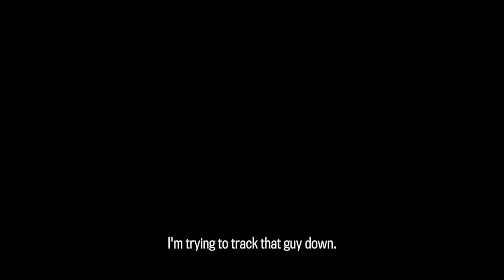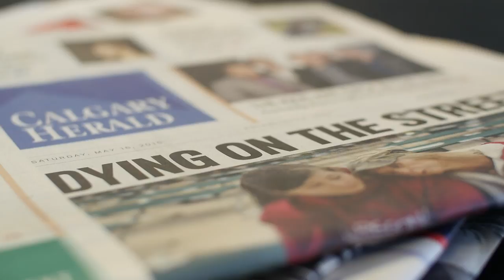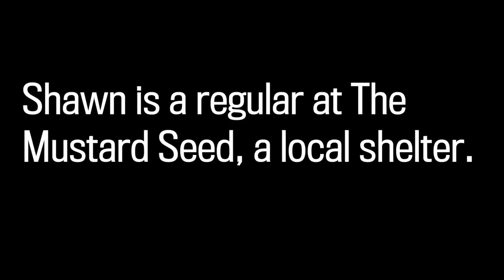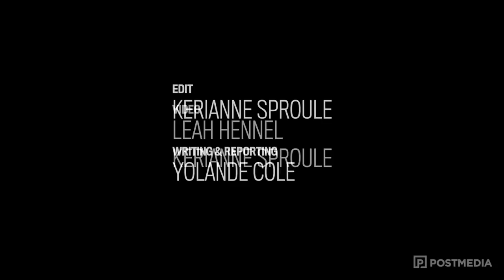Dignity, at the end of life, for the homeless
On Calgary Streets: Dignity, at the end of life. A look at the medical team providing palliative care to Calgary's homeless. A short documentary by Kerianne Sproule and Leah Hennel with words by Yolande Cole